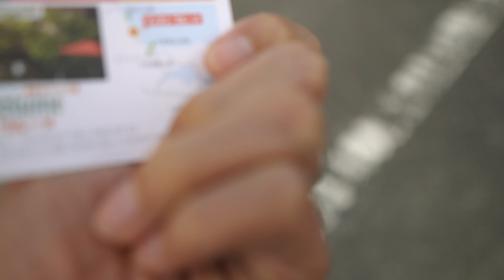Vlog & a6500 Sigma 16mm F1.4 Digital Zoom Test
Vlog第30回はご近所の美味しいドイツパン屋のゾンネンブルーメさんへ。

今日で2回目だったのですが、モーニングセット（600円）を注文。店内でいただきました。毎回でかいカメラ持ってきてるなという視線は感じてしまうのですが、なんせ本格的なパンかつドリンクもリーズナブルで入り浸ってしまいます。
奥でパンをつくる工房があるのですが、ガラス越しにみていると職人さんが笑顔で応えてくれて子供とかに見せると喜ぶとおもいます。
かなりおすすめ。

後半はa6500とSigma 16mm F1.4のDigitalZoomTestを行いました。
Sigma 16mm F1.4とSigma 30mm F1.4を持っているのですが、取り替えるのが億劫かつ落としそうで怖いとは思っています。
DigitalZoomでどれだけ表現できるかが今回のチェック項目。
16mmのDigitalZoomが許容範囲ということであれば、場合によっては16mmだけを持ち運べばいいと考えることもできます。
ぼくもこれから確認となるので楽しみです。

Gear:
a6500